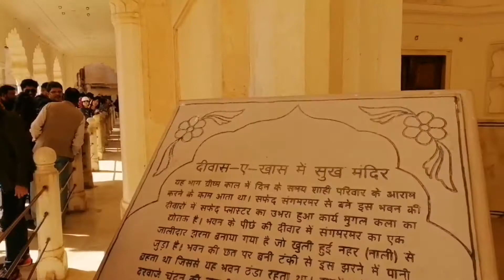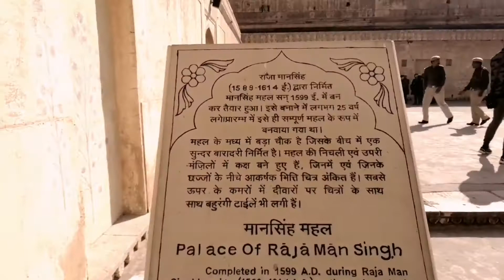Jaipur the Pink City of India | India trip | Day-8 | Vlog-12 | Jk mix | জয়পুর ভ্রমণ ভিডিও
ভারতের একমাত্র গোলাপি শহর রাজস্থানের জয়পুর এর বিখ্যাত দর্শনীয় স্থানগুলো এই ভিডিওতে দেখানো হয়েছে। জয়পুর শহর শহর ভিডিওতে আপনারা, হাওয়া মহল, আমির ফোর্ট, জল মহল, সঞ্জয় মিউজিয়াম, সহ আরো অনেক কিছু দেখতে পাবেন।

1.

2.

3.